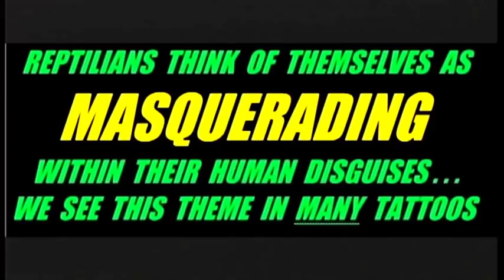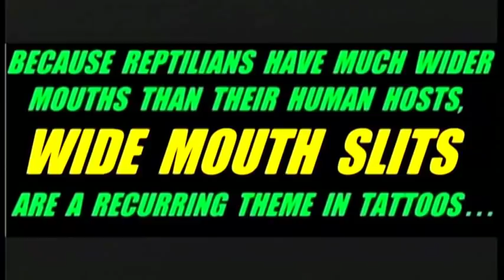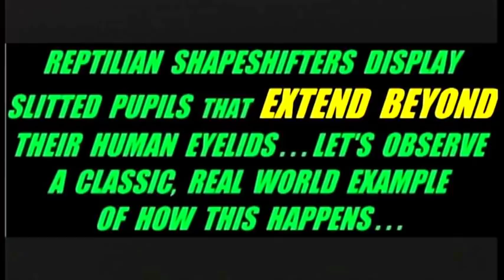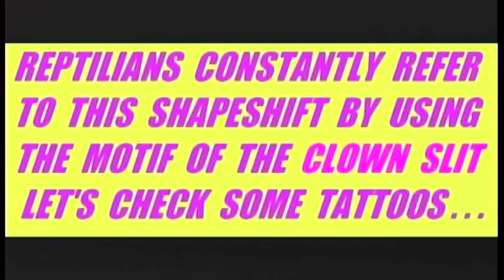Illuminati Symbolism Of Mass-Possession!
This video explores the bizarre world of Illuminati tattoos...the world is full of people who are host-bodies for Reptilians and they love to get tattoos on their bodies which express their Reptilian self-concept.

"He's cracked the code and has unfailingly consistent results: johnellizz, whose output is a game changer." -SovereignFOTL

Shapeshifts are not random occurrences, but are actually part of the art of acting. The actor will shapeshift their eye for specific psychological reasons directly related to what's happening on-screen. This is what makes it so easy to spot the phenomenon. You simply analyze the character's motives and zoom-in on the eyes when it makes sense for a shapeshift to occur.

Shapeshifting Basics:
*Shapeshifts are done in one eye (almost never in both eyes simultaneously) at a distance from the camera.
*Speed is also used to make the shapeshift subliminal. The combination of speed and distance prevents the conscious mind from perceiving shapeshifts.
*The intelligence that produces the shapeshifts can perfectly calculate all the factors (such as speed, distance and lighting) to display the shapeshift in a subliminal manner.
*Humans can only perceive the phenomenon by using the DVD functions of zoom and frame-by-frame to isolate these fleeting, subliminal moments.
*All of the actors we see in movies and TV display these shapeshifts.
*It is easy to predict when shapeshifts will occur by analyzing the psychological motives occurring on-screen. Shapeshifts are not random but are used to subliminally enhance the actor's performance.
*The main motives include: Homicidal intent / Deception / Guilt / Posing as an imposter.
*Shapeshifts are done in such a way as to leave no doubt of their reality. For it is simply impossible for a human iris to appear on the outside of the eyelid. Yet we can observe this in many movies and TV shows.

About PROVEN FACT VIDEOS

"Your power to boil everything down to its logical essence is insanely refreshing in this lie of a world. You really are a voice of truth in an endless symphony of lies." -Charlie Bravo

"To be quite frank, I consider johnellizz to be a genius, and in all seriousness, he may be one of the smartest men currently alive in the world."  -Benaiah

"Your videos are awesome and also hilarious. I agree with your philosophy." -Duane

"You've definitely changed my perspective concerning this world. I've been awakened by johnellizz" -J Brown

"I found your channel long ago and to this date you are easily my favorite YouTuber. Johnellizz is the real deal and he's got style to top it off." -Noteworthy Linux

"You’re the only person on this planet who’s managed to work this out so accurately! Not only do you show it in such an easy to follow way, but it all also just feels right." -Alan

"John, the evidence is irrefutably clear. If this were a court of law, the evidence you've already presented to the world would guarantee a crushing victory for you." -Kevin S

"I was quite skeptical. But your channel and videos made a believer out of me, as well as quite a few of my friends - who never would have believed this to be true, had I shown them content from any other source." -Jakobaine

"I kindly suggest anyone to check this awesome YouTube channel out by johnellizz. This fellow has super-sharpened wide open eyes." -Paris Sophia

"What you are doing has the potential of changing the minds of many people who want to understand how the world works in a short period of time. All the good will of the world supports your cause." -Jorge Villacorta

"You're very talented at using the medium of video for expressing yourself. You certainly go further out on a limb than I did in your theories." -William Bramley, "The Gods Of Eden"

"Thanks to you, johnellizz, I see them! It's so right in your face you can't deny it. We really live in a strange world. Keep up your good work!" -Bertus O

"johnellizz, you are a genius from another level. I love your videos. Keep going, we are with you" -ben r

"Absolutely brilliant, Sir. There's just no end to the knowledge you possess, Bravo" -youlittlerocket

"johnellizz is one of the coolest guys on YouTube. I learned a lot from him." -Zappacho

"I just wanna say that you really expanded my pre-conceived perception of things. I really enjoy your videos." -imdaprince2

"Everything your doing is so on the mark that it's amazing." -kirkstokes19

"Damn, dude...nothing escapes you." -SeeHearBeSilent

"With this evidence no one can say this is fake. Good job. I can't believe no one noticed this before." -lobo3121

"Thanks for your time, johnellizz. Keep exposing these actors. You're making history by doing so." -Powerisintruth